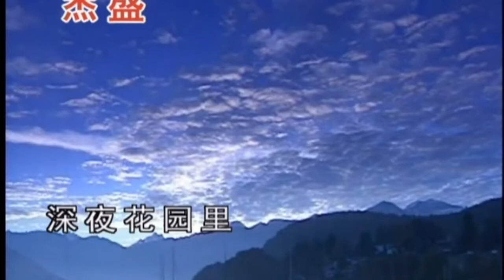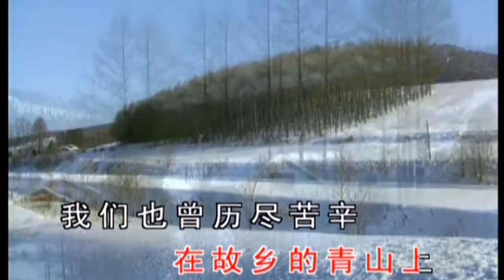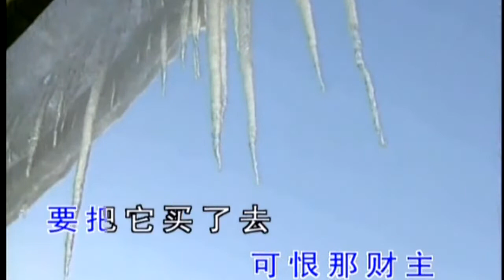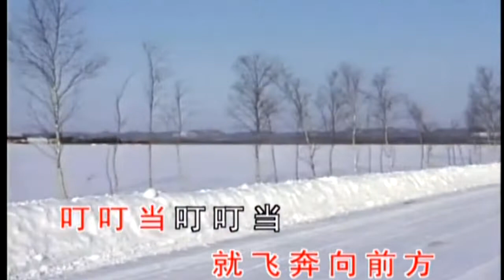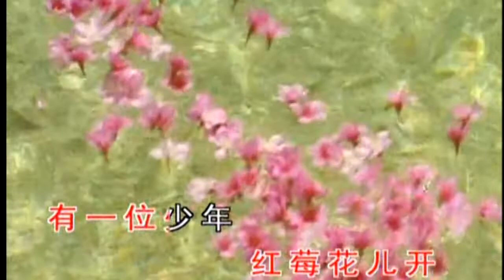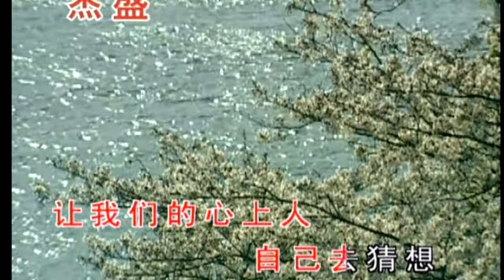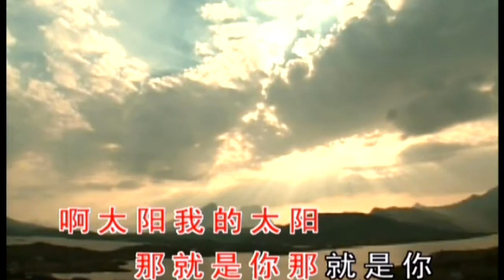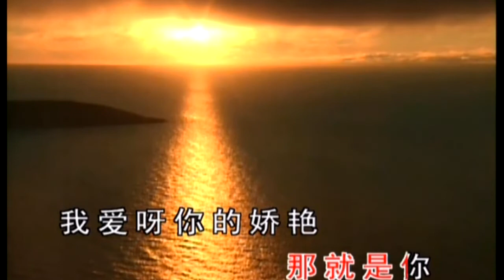Karaoke耳熟能詳世界民歌-杰盛華語版A集 (有人聲及歌詞字幕) World-famous Familiar Folks in Mandarin with lyrics -Volume A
1.莫斯科郊外的晚上 2. 友誼地久天長 3. 三套車 4. 鈴兒響叮噹 5. 紅梅花兒香 6. 雪絨花 7. 我的太陽 (repost)